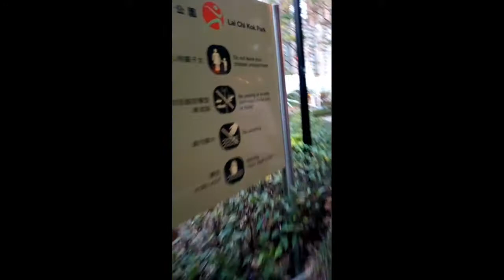Random videos part 2